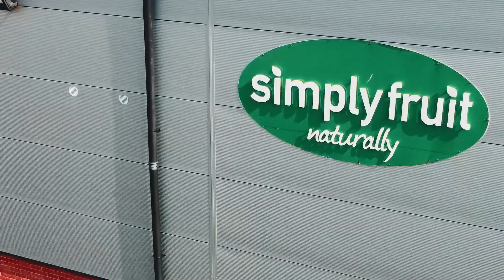Niall Currie Post Match Interview | Newington | 015/10/23